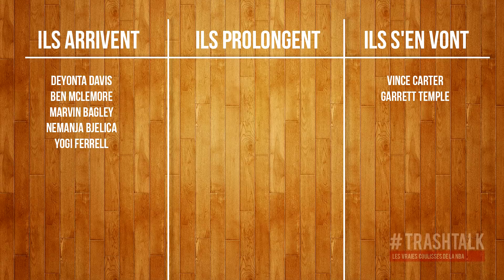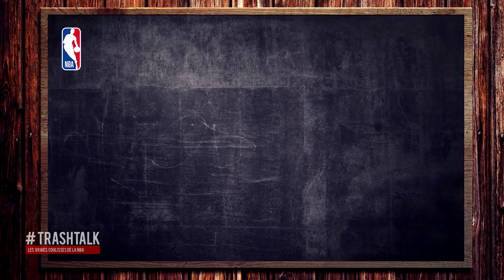NBA Preview 2018-19 : les Sacramento Kings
30 previews en 30 jours ! C'est ce que vous propose TrashTalk pour bien se mettre en jambe et être prêt le 16 octobre quand la saison NBA 2018-19 démarrera ! Aujourd'hui : les Sacramento Kings.